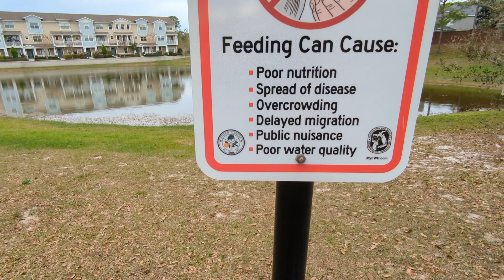Freedom the Parrot Laughs, Please Don't Feed Waterfowl Sign, Great Blue Heron, Muscovy Ducks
Freedom the Parrot Laughs, Please Don't Feed Waterfowl Sign, Great Blue Heron, Muscovy Ducks & Double Crested Cormorants at Pond on Oviedo Boulevard! Florida